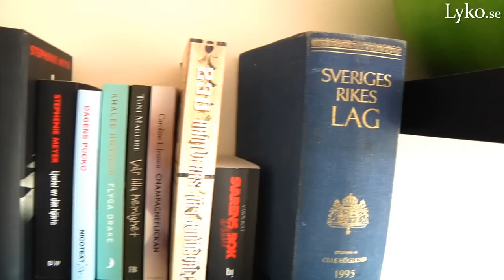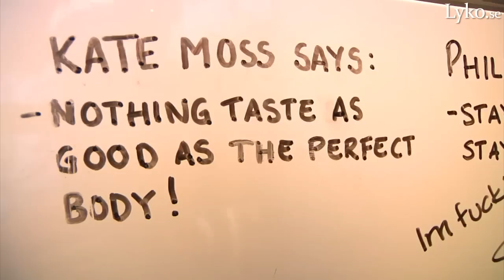Kate Lee om ghd, inredning och dieter - Bloggresan hemma hos kändisfrisören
Bloggresan hälsar på hos Kate Lee i Stockholm. Häng med in när hon berättar om hur hon inrett sin lägenhet, presenterar ghdprodukter och avslöjar hur Kate Moss hjälper henne genom sin diet! Kate Lee är kändisfrisör och bloggare. På sin blogg hos finest.se skriver hon om livet i det inre av stockholm. Besök henne på

Bloggresan är en Lyko.se-produktion.
Besök vår youtubekanal för fler klipp, och vår hemsida för att handla på Sveriges största sortiment av hårvårdsprodukter!